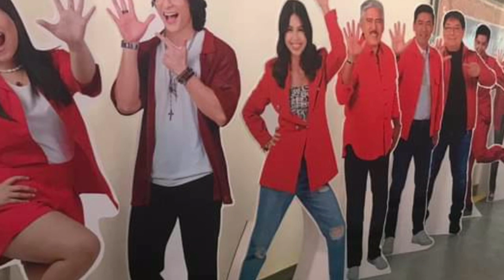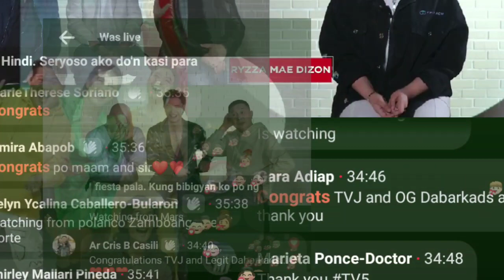CONFIRMED! Bagong LEGIT DABARKADS kasama ang TVJ, Ipinakilala na!